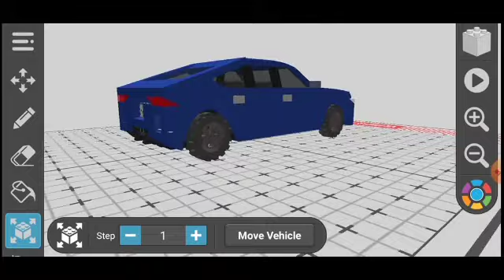Mercedes-Benz AMG GT 63 S - Draw Bricks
Selamat datang di chanel Krisna Adi Channel. Pada video kali ini, saya sedang memainkan game yang bernama "Draw Bricks" yang diciptakan oleh perusahaan BRUNO SOUSA. Pada video ini, saya sedang mengendarai mobil Mercedes-Benz AMG GT 63 S, yang merupakan salah satu mobil sport dan kendaraan biasa.

Bagi kalian yang ingin memainkan game ini, kalian bisa mengklik link dibawah ini.

Terima kasih bagi kalian yang sudah mengklik video ini dan selamat menonton😁😁😁